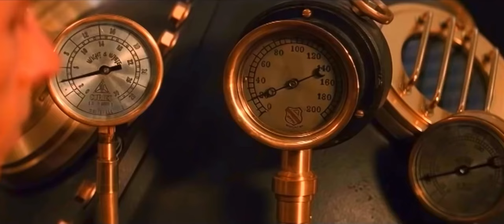“ The Time Machine ” Song 🎵 By Maria Abin, 6Th STD🌼 a Beautiful Theme Song Of Time and Love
🎵 By Maria Abin, 6Th STD 🌼 RCJPS, Kochi “ The Time Machine ” Song.
A Beautiful Theme Song Of Time and Love ||  🌸 Introducing all of you to a
small and beautiful song which was composed,  written by me and sung bye my little daughter Maria Abin😊,
6th Standard, Rajagiri Christu Jayanthi Public School, Kochi.
Hopefully all of you would like the song and the true meaning of the life.
Please do support her with you share’s, likes and love ❤️

the time machine movie theme song by Maria Abin
timetravel song
A Beautiful Day song
rcjps songs
kerala English school songs
upcoming English albums songs in India
upcoming English albums songs in kerala

Music “ A Beautiful Day “
Song             Maria Abin Choorapuzha
Artist             Maria Abin Choorapuzha

The Time Machine (2002 - Time Travel Scene

Scene from movie "The Time Machine (2002)" was used only to
Present the song written and sung by a 6th STD child - Maria Abin, Inspired by the theme of the movie “ the Time Machine “
Song own authorship.

Original theatrical trailer for the 2002 film "The Time
Machine." Starring Guy Pearce, Samantha Mumba, Mark
Addy, Phyllida Law, Sienna Guillory, Alan Young with Orlando
Jones and Jeremy Irons. Based on the novel by H.G. Wells.
Directed by Simon Wells.

CLIP DESCRIPTION:
Finding no answers in the past, Alexander (Guy Pearce) sets
his sights on the future as all of the 20th century passes
around him.
FILM DESCRIPTION:
The classic science fiction novel by H.G. Wells becomes this
big-budget adventure directed by the author's great-grandson
Simon Wells. Guy Pearce stars as Alexander Hartdegen,

CREDITS:
Cast: Guy Pearce
Director: Simon Wells
Producers: Arnold Leibovit, David V. Lester, John Logan,
Laurie McDonald, Walter F. Parkes, Jorge Saralegui, David
Valdes
Screenwriters: H.G. Wells, David Duncan, John Logan
The MOVIECLIPS channel is the largest collection of licensed
movie clips on the web. Here you will find unforgettable
moments, scenes and lines from all your favorite films. Made
by movie fans, for movie fans.

Copyright lyrics and the song to Truerealestateadvisory. But not the video and the background music

Background music
1 - Hardy
Aleksandr Shamaluev ( Download from Google)